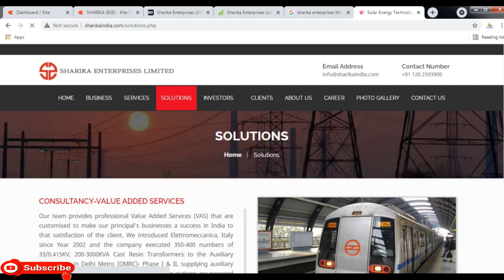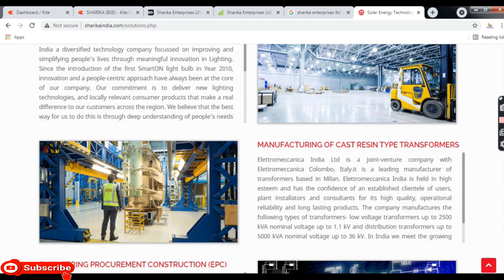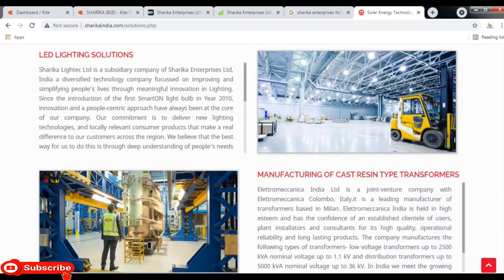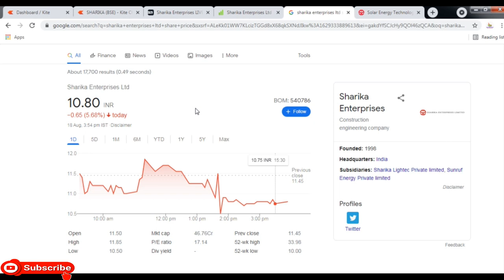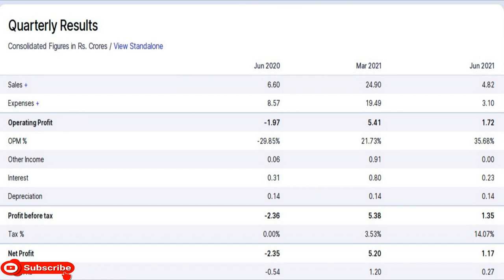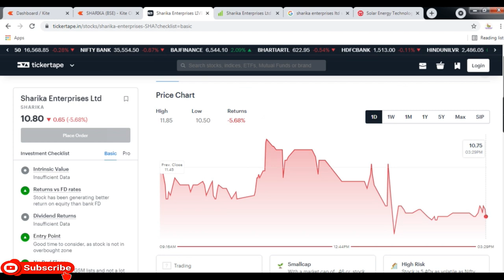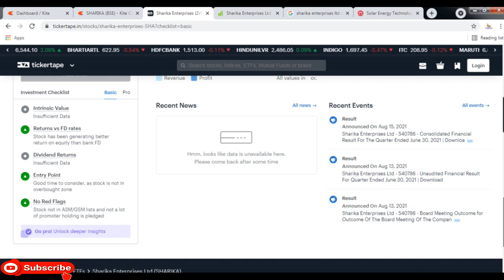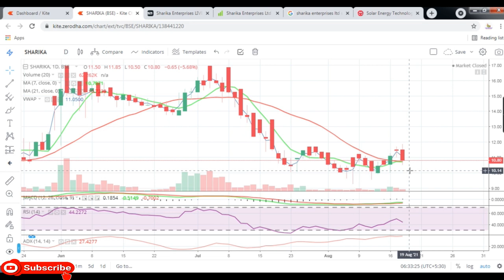Sharika Enterprises Ltd || Latest Target Sharika Enterprises Ltd || Penny Share || Multibagger Share